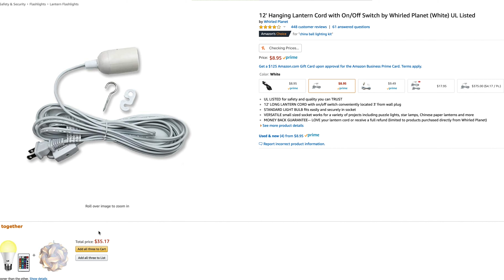Studio lighting for under $50!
I show you my go to easy and cheap set ups for beautiful interview lighting for your youtube videos,  documentaries, or films. This China Lantern set up is great for any video.
You can find the used equipment and lighting here:

Lighting:
1. 30 Inch. China Lantern
2. Lantern Cord with On and Off Switch
3. Plug In Dimmer
4. Light Stand

What I used to shoot this vlog:
Camera:
Sony A7RIII
Lens:
Sony 16-35mm
Audio:
Rode VideoMicro
Joby Gorilla Pod